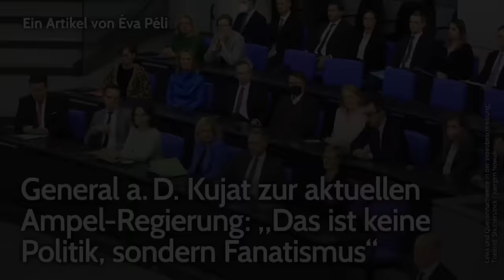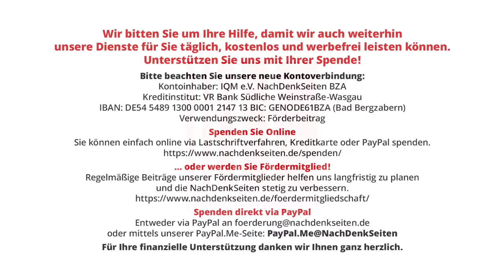General a. D. Kujat zur aktuellen Ampel-Regierung: „Das ist keine Politik, sondern Fanatismus“ | NDS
General a. D. Kujat zur aktuellen Ampel-Regierung: „Das ist keine Politik, sondern Fanatismus“ | Éva Péli | NachDenkSeiten-Podcast | 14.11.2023

In einem aktuellen Interview rechnet Harald Kujat, früherer Bundeswehr-Generalinspekteur und ehemaliger Vorsitzender des NATO-Militärausschusses, hart mit der westlichen Politik im Ukraine-Konflikt ab. Seine Kritik gilt insbesondere der bundesdeutschen Politik. Aus seiner Sicht hätte der Krieg in der Ukraine verhindert und nach seinem Ausbruch schnell beendet werden können. Von Éva Péli.

Artikel veröffentlicht am: 14. November 2023 um 10:00
Autor: Éva Péli (Gastbeitrag)
Sprecher: Tom Wellbrock
Titelbild: Shutterstock / Juergen Nowak

Éva Péli ist gebürtige Ungarin und lebt seit 2010 in Berlin. Bis Februar 2022 arbeitete sie anderthalb Jahre als Korrektorin, Lektorin und Autorin für das Nachrichtenportal Sputnik News Agency (SNA). Sie schreibt und übersetzt für Online- und Printmedien, hauptsächlich zu Themen Mittel- und Osteuropa, insbesondere Ungarn und Russland. Éva Péli ist promovierte Sprachwissenschaftlerin, nach ihrem Lehramtstudium für Deutsch und Russisch als Fremdsprachen in Ungarn studierte sie von 1997 bis 2003 in Moskau. Anschließend arbeitete sie bis 2010 in Spanien und in Großbritannien.